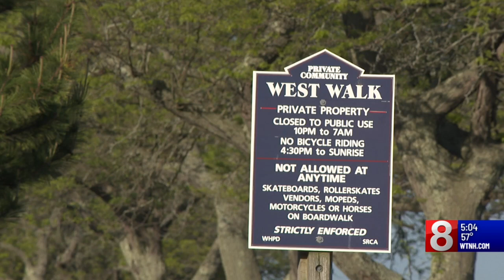West Haven prepares for crowds ahead of holiday weekend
As Memorial Day weekend approaches, those closest to the ocean are preparing for a different kind of wave.